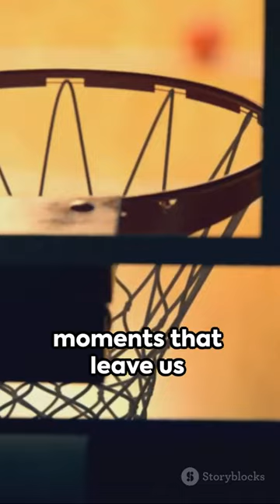Short and Sweet: YouTube Shorts Explained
No views

1 minute ago

In this video, we dive deep into the exciting world of YouTube Shorts, the newest addition to the YouTube family! 🎥📱 Discover everything you need to know about this incredible short-form video feature that's taking the platform by storm. From how to create engaging Shorts to tips on maximizing your reach and engagement, we've got you covered! 💥💯 Whether you're a content creator or simply a Shorts enthusiast, this video is a must-watch. Join us as we unravel the ins and outs of YouTube Shorts and unleash your creativity! Let's make your videos go viral with YouTube Shorts! 🚀🔥
See Less

OUTLINE:
00:00:00